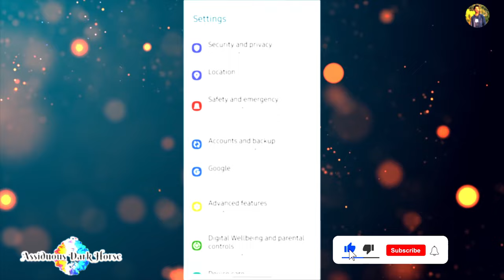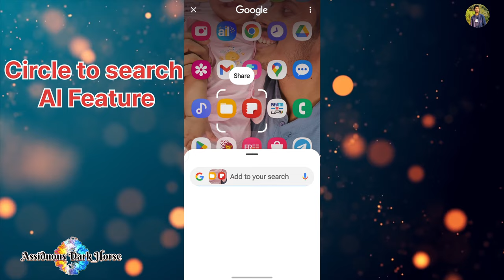S21FE New Update|| GALAXY AI || August 2024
August 2024 update for S21FE comes with circle to search feature.
• Circle to Search: Circle to Search with Google lets you easily learn more about anything shown on your screen without switching apps. Just touch and hold the Home button or navigation handle, then circle anything on the screen to start a Google search.